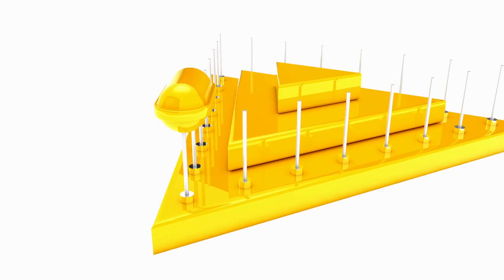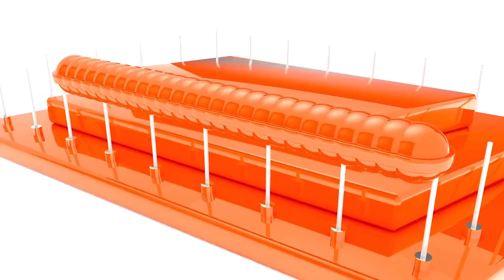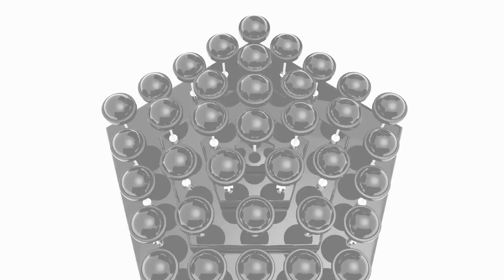Learn Shapes with Wooden Educational Toys Colors and Shapes Collection for Children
Learn Shapes with Wooden Toy Truck and Shapes - Colors & Shapes Collection for Kids

00:00 - Learn Shapes with Wooden Toy Trucks and Shapes
03:23 - Learn Shapes with Wooden Educational Toys and Balls
06:03 - Learn Shapes with Wooden Educational Toys
07:38 - Colors for Children to Learn with Stack Rings
09:38 - Colors for Children to Learn with Candy Surprise Eggs
13:12 - Colors for Children to Learn with Wooden toy truck
15:23 - Learn Colors with Gumball Machine
16:58 - Learn Shapes with Gumball Machine
18:34 - Learn Colors with 3D Bowling Game